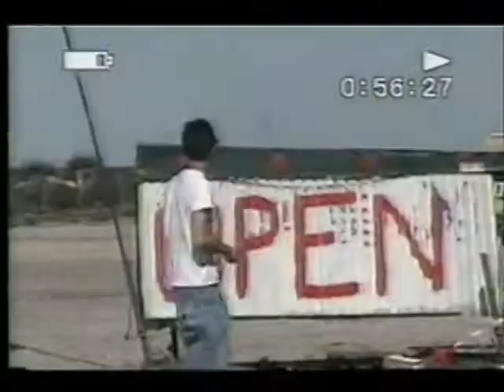NO SALVATION *Old School Clip Video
Off of our album "Dead Roses for the Living" here is a old school clip video of No Salvation enjoy.